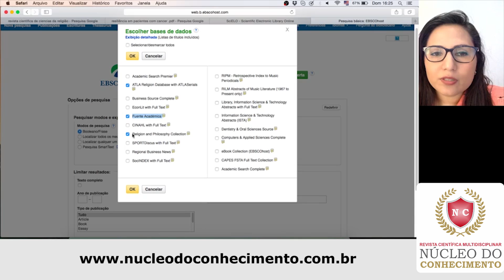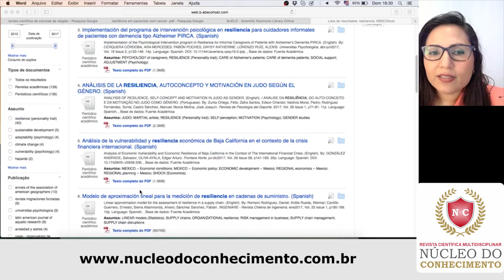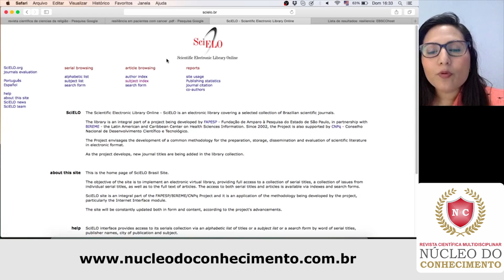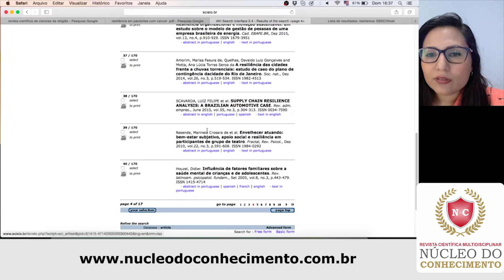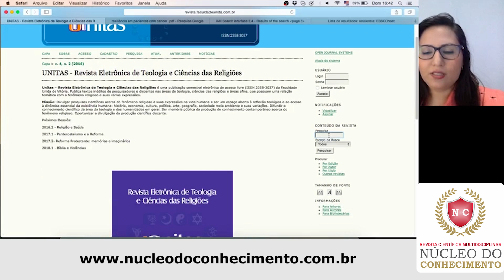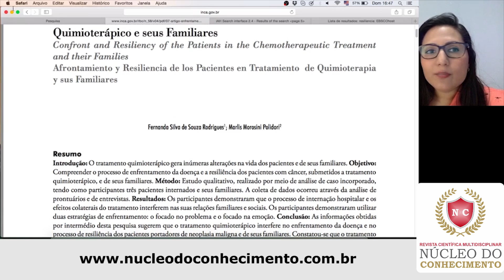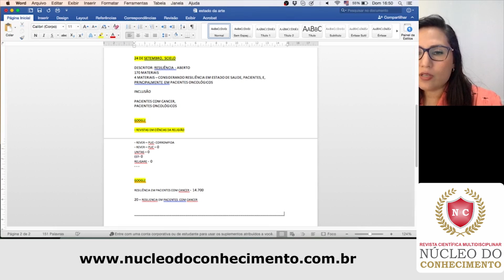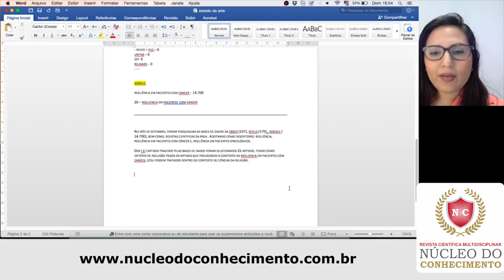Como fazer o Estado da Arte? Na Prática! - Revista Científica Núcleo do Conhecimento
Prof. Dra. Carla Dendasck

É necessário que você tenha um titulo previamente delimitado.

Com esse titulo, você terá compreensão das palavras-chaves , ou descritores que devem ser pesquisados, principalmente se o material for escasso.

De preferência, mas não obrigatória, tenha a pergunta problema. Caso seu tema seja muito investigado ( ex: hipertensão, ludicidade, ensino), é aconselhável você saber o que quer responder, e, assim direcionar sua pesquisa.

Escolha então as bases de dados que irá desenvolver sua pesquisa. # TikTok

ScientiaRevistaCientíficaNúcleodoConhecimento